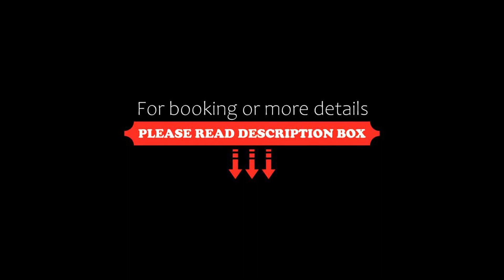Il Castagno Toscana, Campiglia Marittima, Italy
About Property:
You're eligible for a Genius discount at Il Castagno Toscana! To save at this property, all you have to do is sign in.
Offering a barbecue and views of the garden, Il Castagno Toscana is located in Campiglia Marittima in the Tuscany Region, 45 km from Castiglione della Pescaia.
The accommodation is air conditioned and comes with a flat-screen TV. There is a seating and/or dining area in some units. Some units also have a kitchenette, fitted with an oven, a microwave, a...
Property Type: Hotel
Address: 13 Via di San Vincenzo, 57021 Campiglia Marittima, Italy
Searching For
1. Il Castagno Toscana - Campiglia Marittima - Italy
2. Il Castagno Toscana - Campiglia Marittima - Italy Address
3. Il Castagno Toscana - Campiglia Marittima - Italy Rooms
4. Il Castagno Toscana - Campiglia Marittima - Italy Amenities
5. Il Castagno Toscana - Campiglia Marittima - Italy Offers and Deals
Audio Credit:
Track Title: Subway Dreams
Artist: Dan Henig